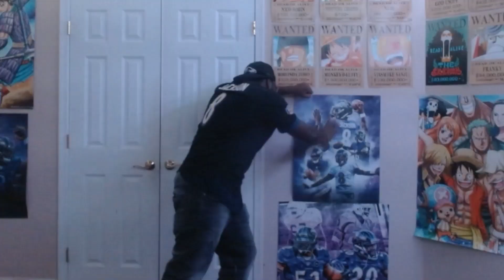DEAR FOOTBALL - 2022 NFL SEASON HYPE VIDEO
Dear Football - We've Missed You
The Nfl Season is Back